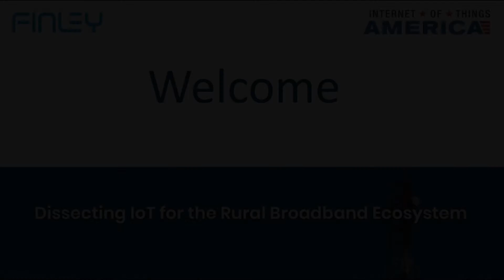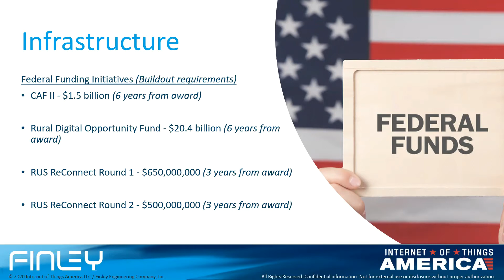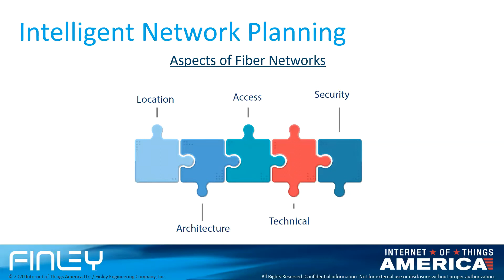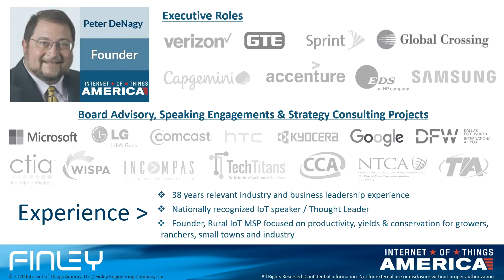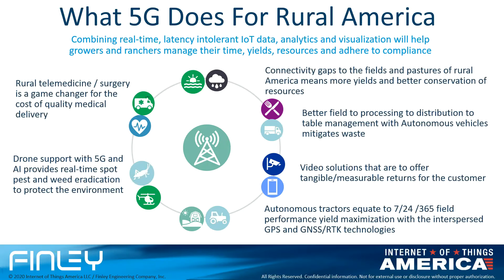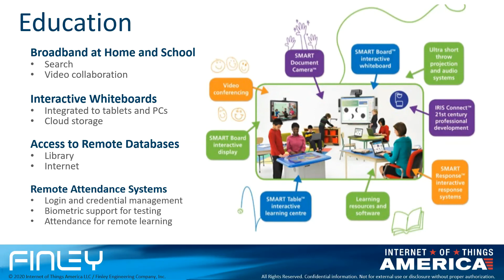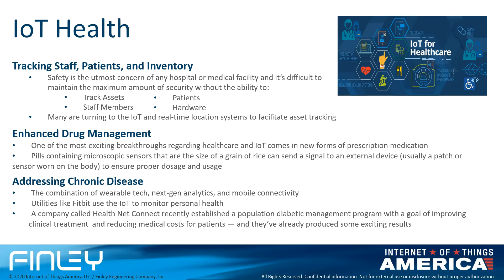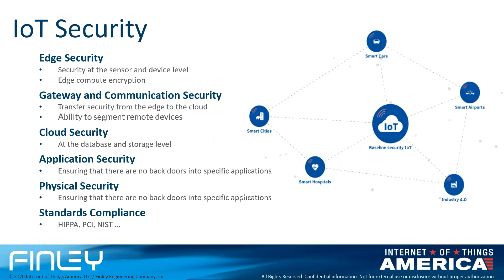IoT Transformational Trends for Rural Broadband Providers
Peter DeNagy
Internet of Things America: Co-Founder & Board Member

Andy Heins
Finley Engineering: Director Strategy & Operations

The Internet of Things (IoT) is a transformational trend impacting most aspects of consumer and business segments. From the digital home, to the smart farm, to the automated factory, IoT is reshaping everyday life and business. Broadband networks, wireline and wireless alike, are the connectivity fuel of IoT, but understanding the network and business implications for rural broadband network operators can be difficult. We will outline the role of IoT and its opportunities for rural broadband providers. We will take a deep dive into the world of IoT and the network infrastructure required to support it.

– Discuss network planning that prepares service providers for IoT opportunities
– Explore IoT use cases for Agriculture, Smart Towns, Education, and Telehealth
– Add clarity to the IoT opportunity for service providers serving rural markets